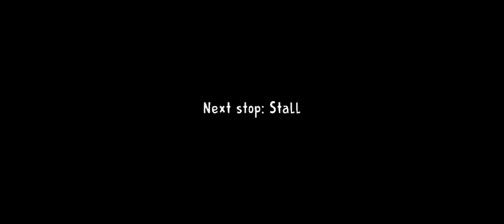Ice Scream|Chapter 1|horror game|gameplay|sisto gaming